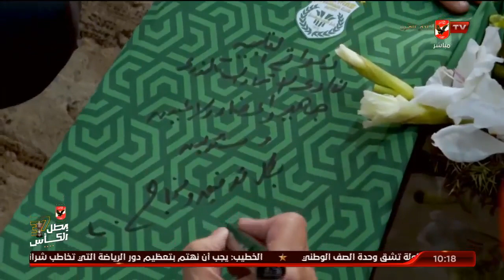الخطيب يلبي دعوة "مصيلحي" ويزور الاتحاد السكندري | البيت الكبير